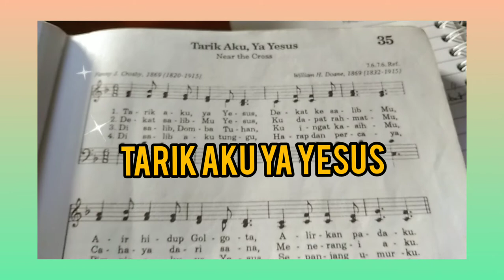TARIK AKU YA YESUS [ Cover lagu Rohani~ Duil L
Lagu rohani Kristian.
LPMI 35 [ Tarik Aku Ya Yesud ]